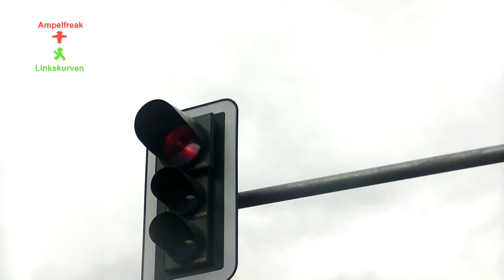Stührenberg LED Wasserkopf Signalgeber mit Kontrastblende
Stadt: Stolberg (Rhld)